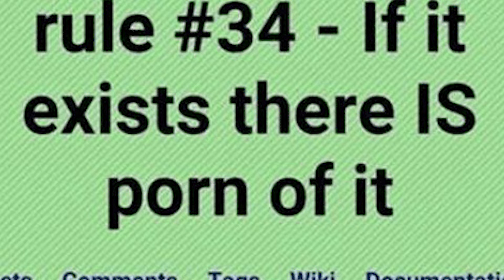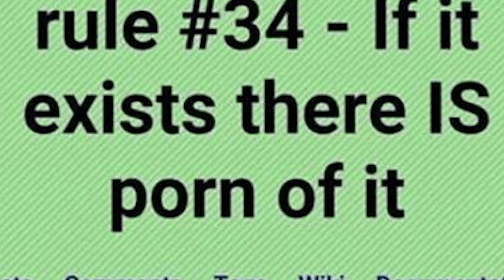DO NOT LEWD HER!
Also DON’T LEWD THE CUTE DEMI-HUMAN!! Ahem that is all for today.